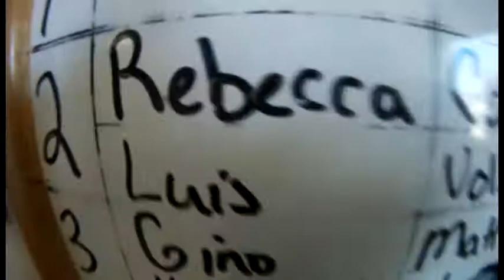2949 Rebecca enjoys an amazing skydive with Surfcity over Monterey and Santa Cruz!